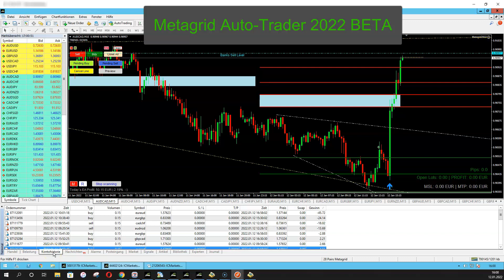Metagrid Auto-Trader 2022 first look: This forex EA trades 28 pairs at once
This year the Metagrid Auto-Trader gets a huge update. The new version trades all order block arrows at once. It sets the targets and stops for every trade automatically. The update will be free for all owners of Metagrid Auto-Trader. Coming soon.